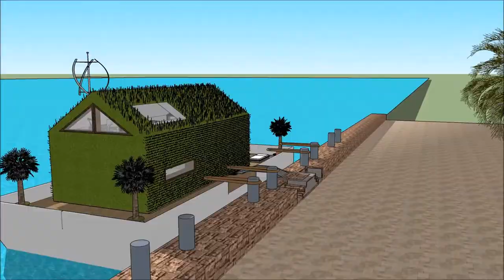huis boot belgie Alternative living on Drywende huis huisboot Amsterdam den haag luukse huise in Ho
The floating house villa houseboatzania launching an innovative high-end luxury yacht floating house villa mansion home design potentially as a display of exhibition of the huis boot belgie  Alternative living on Drywende huis huisboot Amsterdam den haag luukse huise in Ho

The collection of the Floating house villa houseboatzania concept of huis boot belgie  Alternative living on Drywende huis huisboot Amsterdam den haag luukse huise in Ho consists of high luxury and architectural art pieces in minimalism combined with living on the waterfront of the harbour.

The floating house villa mansion yacht design has the basis to sustain living with high standards and contemporary structural design - huis boot belgie  Alternative living on Drywende huis huisboot Amsterdam den haag luukse huise in Ho with numerous of prospects for excessive living and celebrating the desire of life worldwide: